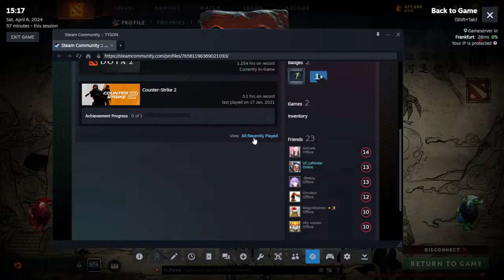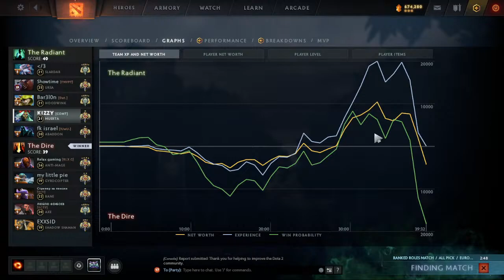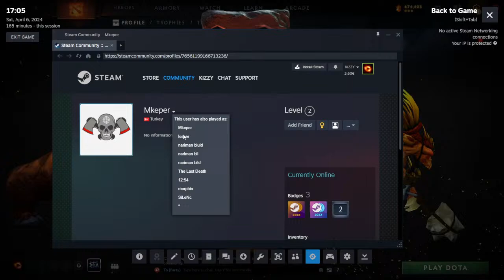☀🌞SUNNY DAY FOR "QUESTIONABLE" DOTA 2🌞☀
few games of dota and coffee

UNIQUE MEMBERS (Hvala svima koji su odlucili da produze svoj Membership za naredni mesec, to mi puno znaci da vidim takav vid podrske)

1.Nikola Pavlovic
2.Haris +gifted 40
3.AA -Nikola +gifted 5
4.koskawave
5.Ђорђе Бели
6.Ognjen Ristic
7.Aleksandar Dinic
8.S y n t h a
9.Mihajlo Kozomora
10.Vladan Stefanovic +gifted 20
11.Stanojke
12.Bojan Zivkovic

Full Disclosure:
This is my personal YouTube channel where I upload videos that might be interesting to some people. I mostly use Serbian commentary, but some videos are in English.
Watch in 720p FULL SCREEN & listen with your headphones for the best sensation ;)